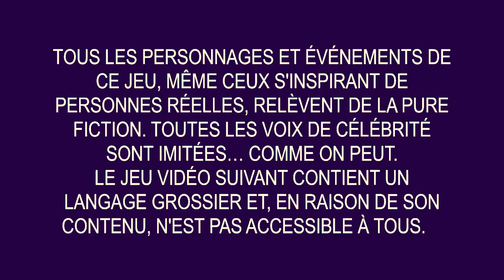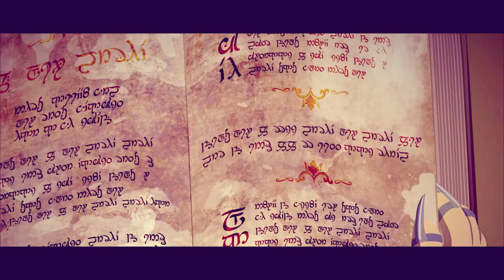[FR]south park l'annale du destin Episode #1 la naissance d'un hero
yo tous le monde je vous propose un episode south park l'annale du destin une occasion pour moi de decouvrir ve titre sur pc